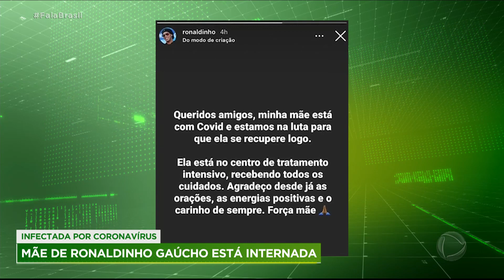Mãe de Ronaldinho Gaúcho respira com dificuldade, aponta boletim médico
Dona Miguelina está internada no Centro de Tratamento Intensivo depois de ser diagnosticada com coronavírus.